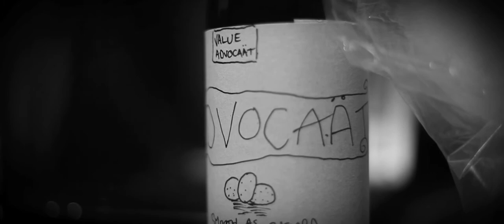You Do Have Got A New Text Message - Part 5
The fifth episode in the greatest tale of love, miscommunication, seed pellet factories in Merthyr and blue bears.

In this episode we enter Clicky Bird's Lair and discover who has been sending the malicious text messages. Could there really be someone who intimidates The Sugarman?